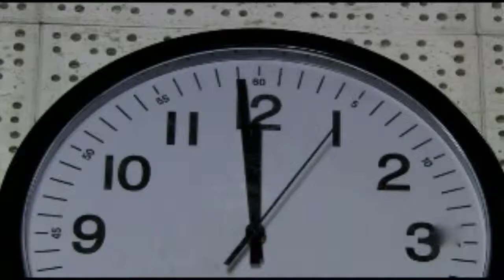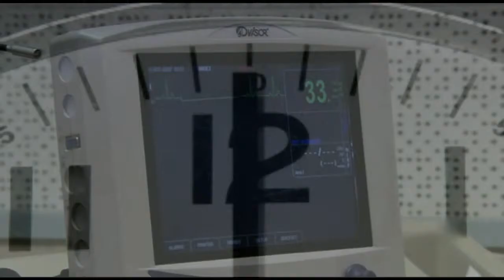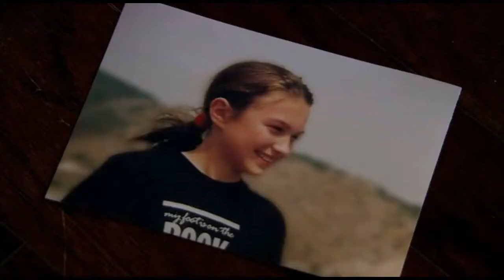AOL Projekt - Episode 08